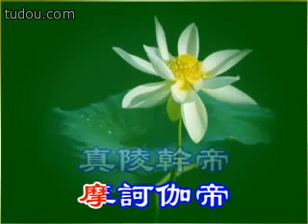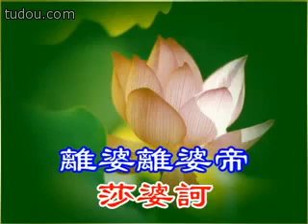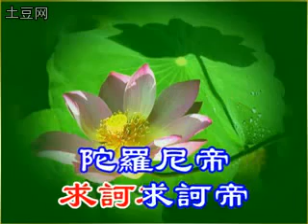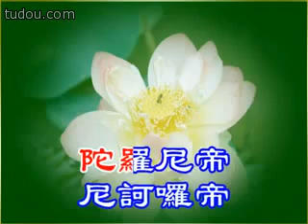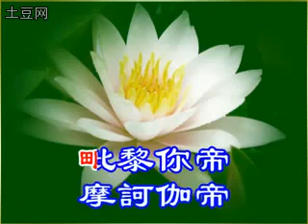七佛滅罪真言 A (梵音)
七佛滅罪真言：
出自「大方等陀羅尼經」，釋尊因應文殊師利法王子請託，而說出過去七佛曾經所誦持過的咒。
經中說道：若人造了四重五逆罪過，後世會受到極大苦報，現世亦不得安寧，為了消滅罪障，宜誦此經。

七 佛 滅 罪 真 言(經文內容)

離婆離婆帝 求訶求訶帝

陀羅尼帝 尼訶囉帝 毗黎尼帝

摩訶伽帝 真陵伽帝 莎婆訶